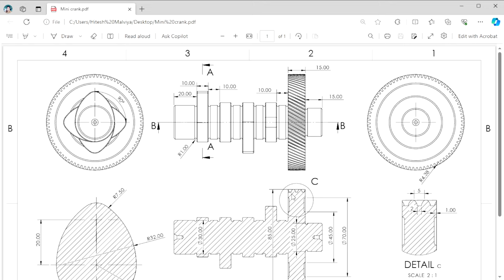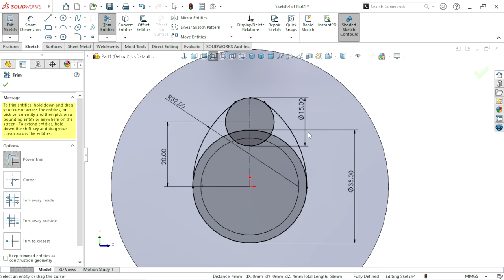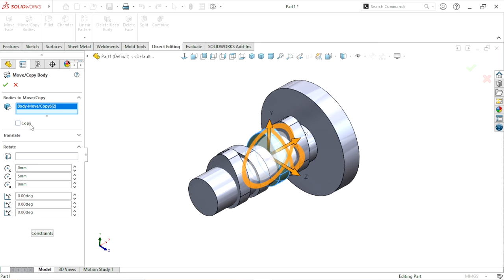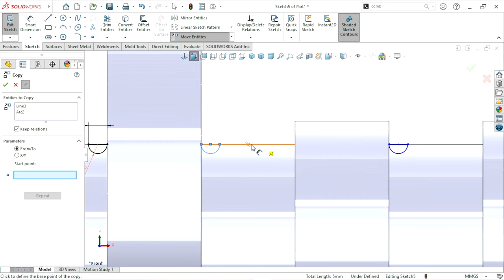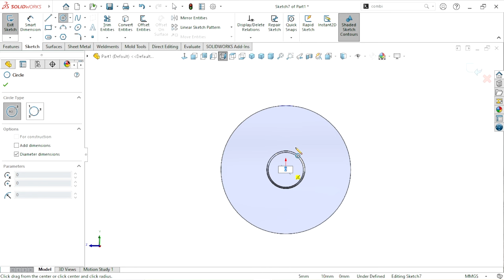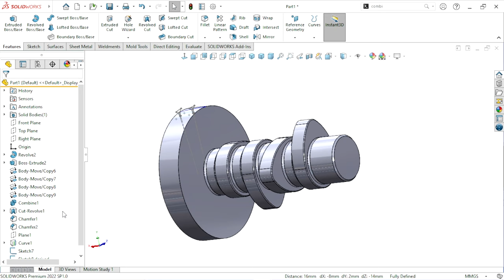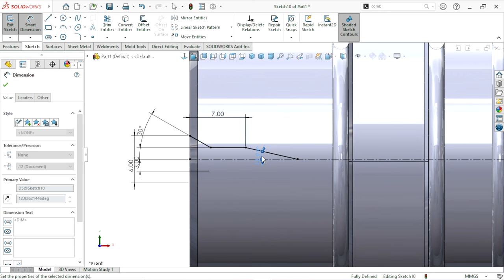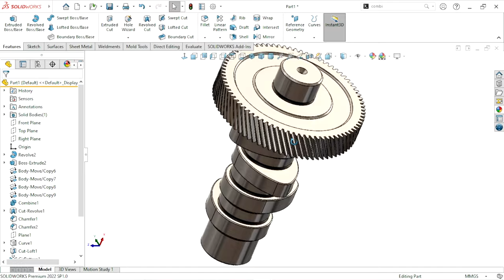Sketch Helical gear cam shaft in solidworks | Solidworks tutorial in Hindi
In this tutorial we are learn about how to create helical gear cam shaft with the help of solidworks feature tools.
Definition of CAMSHAFT :
The camshaft is a crucial component in an internal combustion engine, responsible for controlling the opening and closing of the engine's valves. It rotates synchronously with the crankshaft, regulating the timing and duration of valve events, which is essential for proper engine function.

We are learn about features and tools given below :
Extrude boss
Revolve boss
Extrude cut
Revolve cut
Project curve
Loafted cut
Move/copy bodies
Copy entities
Derived sketch
Chamfer
Fillet
Circular pattern
Combine
Unmerge body
Offset